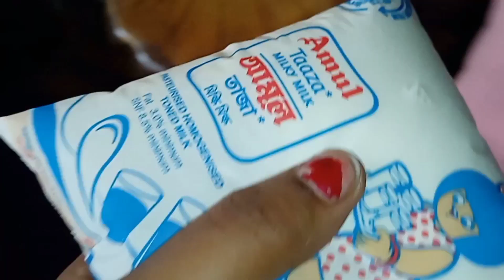লড়াই আছে তাই মাকে ও নিয়ে চললাম // বাড়ি এসে দেখি আর একটা কান্ড